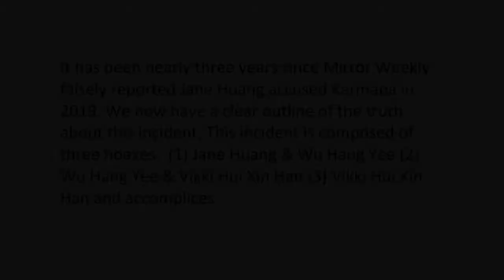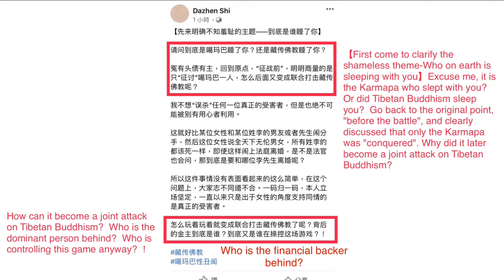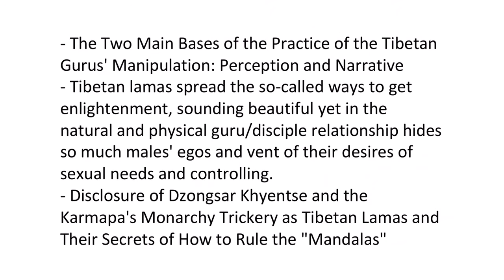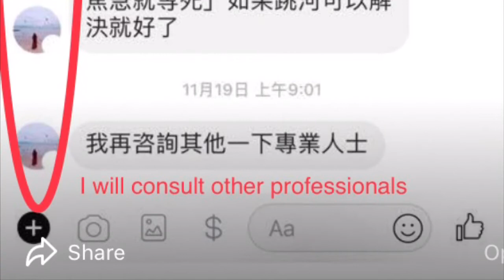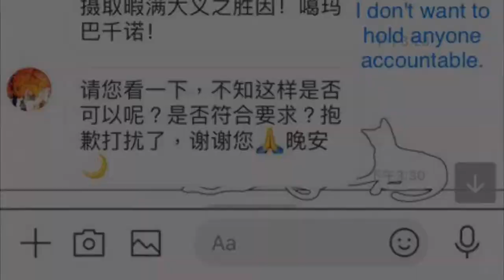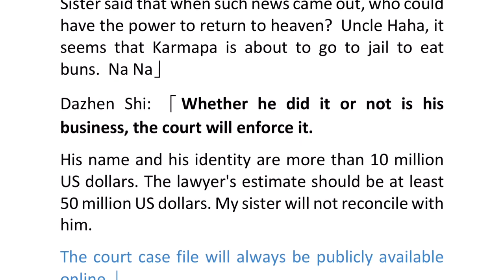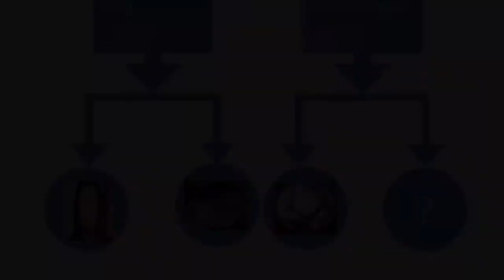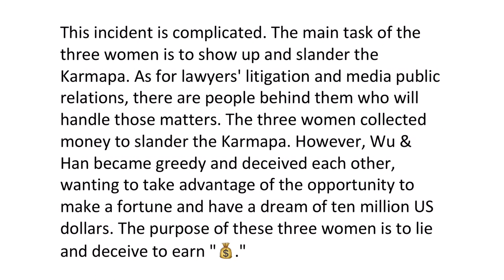False Karmapa Allegations -【The Triple Hoax】UMK video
Taiwan Mirror Weekly magazine published an article on Jane Huang’s allegations against the 17th Karmapa Ogyen Trinley Dorje and Dzongsar Khyentse Rinpoche on January 23, 2019. At the same time, the Canadian woman Vikki Hui Xin Han, aka Dazhen Shi, and Wu Hang Yee, aka 鄔幸兒, also posted slandered Karmapa's articles on the Internet.

In response to these false accusations, the Karmapa's disciples took the initiative to investigate the incident. Except for the testimony of a few witnesses, most of the evidence comes from the online posts of Jane Huang, Wu Hang Yee, and Vikki Hui Xin Han, plus the analysis and compilation of relevant information related to the incident. We believe that the “evidence speaks for Itself”.

The motivation for making this video is straightforward; we want to make the results of the investigation public, hoping to let more people know the truth about this incident.

This video is about three hoaxes.

The incident of slandering the Karmapa is composed of three hoaxes.

【Mastermind】

《Hoax 1》 Wu Hang Yee & Jane Huang
《Hoax 2》Vikki Hui Xin Han & Wu Hang Yee
《Hoax 3》 Vikki Hui Xin Han and Accomplices

【Purpose】
The primary goal is that Karmapa loss all standing and reputation.

【Plan to destroy the Karmapa】
a. Plan A: Mirror Weekly’s false report
b. Plan B: Vikki Hui Xin Han’s blueprint for destroying the Karmapa.

The following videos are related to the three women falsely accusing the Karmapa.

【Vikki Hui Xin Han and Wu Hang Yee conspired to defraud US$10 million from the 17th Karmapa】UmK Vide